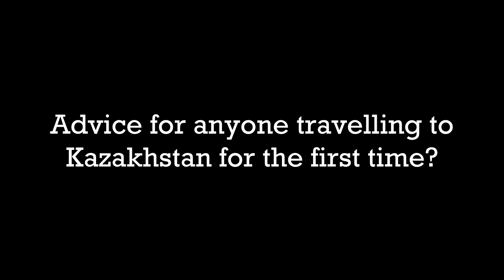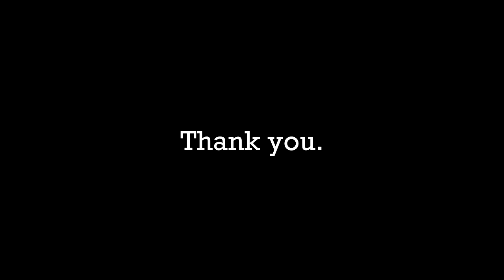10 Questions with Steven / British / Living in Kazakhstan for 4 years